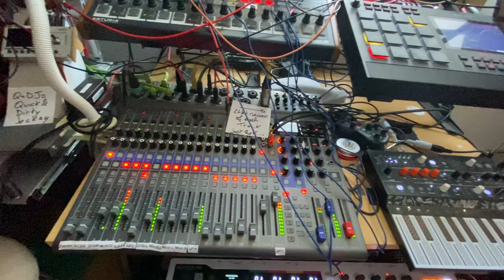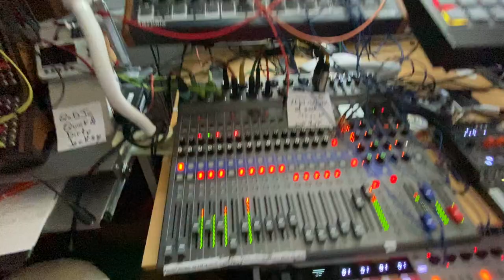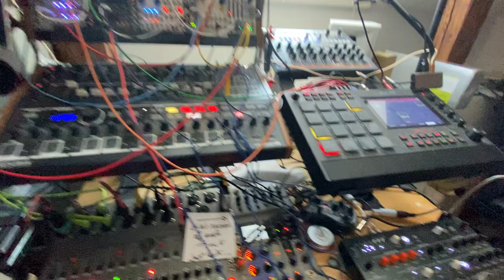Undine Sighed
I learnt today that a really marvelous Lady I once befriended on the Internet quietly passed around Independence Day in her English home. She was a beautiful elderly Dame with whom I exchanged many messages and I will deeply miss her. Rest in Peace, Dear Undine.🙏🏻💐